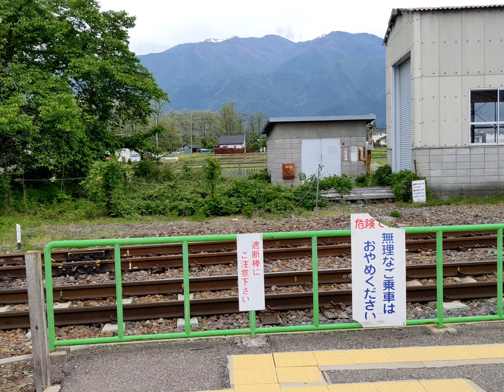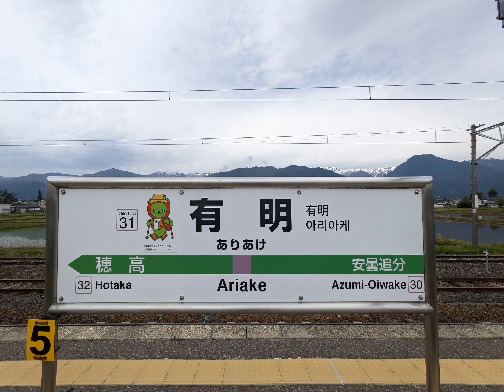JR東日本 大糸線 有明駅 標高539.3m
開業 1915年（大正4年）8月8日
所在地 長野県安曇野市穂高北穂高